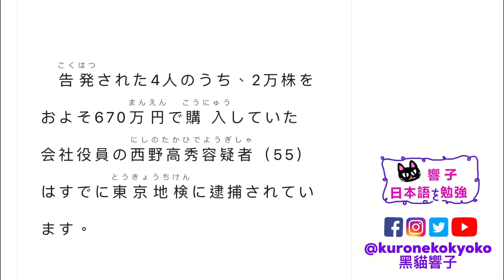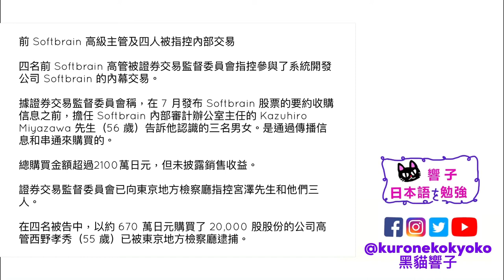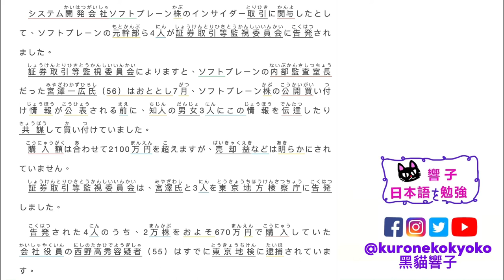內部交易 告發｜日本新聞 每天一篇｜學日文 日本文化｜日文自學 香港｜黑貓響子 #47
2022/06/06
インサイダー取引　ソフトブレーン元幹部ら4人告発
SOURCE：Asahi

00:00 開場
00:40 日文朗讀
01:51 中文版
02:45 完結

不定時直播、PODCAST分享日本文化、故事、歷史、生活等（≧∇≦）